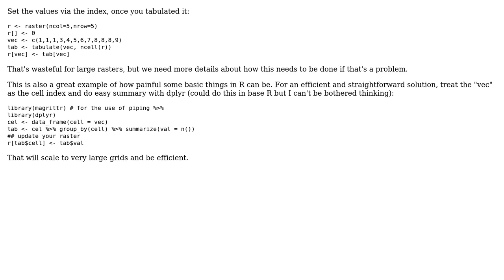GIS: How to make a loop that interates over large raster cells in R go faster?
With thanks & praise to God, and with thanks to the many people who have made this project possible! | Content (except music & images) licensed under CC BY-SA | Music | Images & others | With thanks to user snoops user PolyGeo user mdsumner user dof1985 and the Stack Exchange Network Trademarks are property of their respective owners. You are responsible for your own actions.